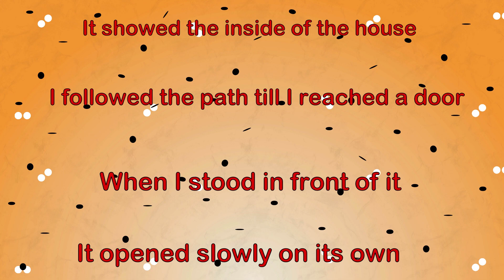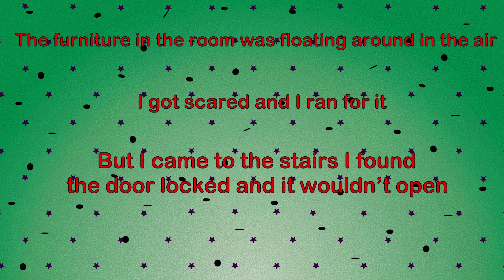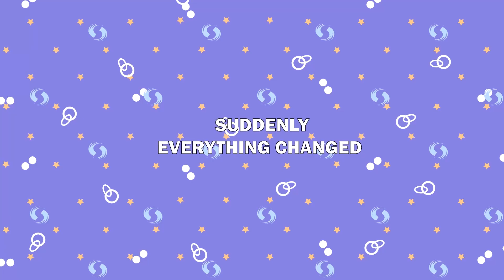Wine and Whispers The Girl's Relationship with Alcohol | More Stories | Meet the Real Story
"Welcome to Meet the Real Story! 📚✨ Immerse yourself in captivating narratives that come to life through the magic of storytelling.

In this enchanting channel, you'll find a treasure trove of tales that whisk you away to far-off lands, introduce you to unforgettable characters, and unravel mysteries that will keep you on the edge of your seat.

From epic adventures to heartwarming moments, our stories are carefully crafted to ignite your imagination and stir your emotions. Whether you're a fan of fantasy, mystery, or heartwarming tales, there's something here for everyone.

Get ready to meet characters who will become your friends and experience stories that will stay with you long after the last page is turned.